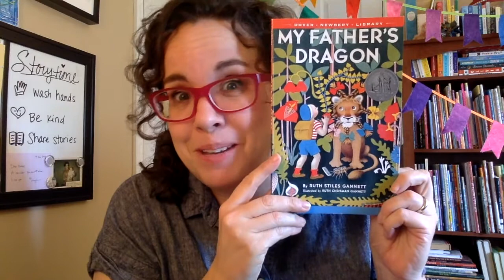CHAPTER BOOK READ ALOUD: My Father's Dragon, Chapter 10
Read Along! Open the Closed Captions or go to Project Gutenberg to find the full text

Title: My Father's Dragon
Author: Ruth Stiles Gannett
Illustrator: Ruth Chrisman Gannett

In Chapter 10 of this Newbery Honor Book, Elmer finally meets the Dragon! Will they be able to escape Wild Island?